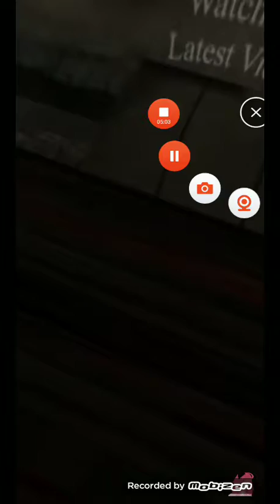Kerishima scares me